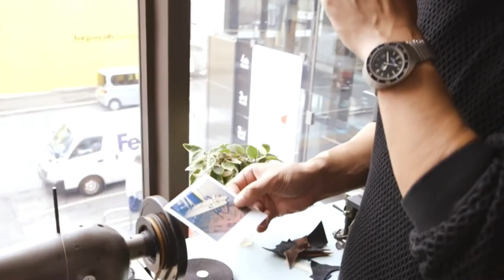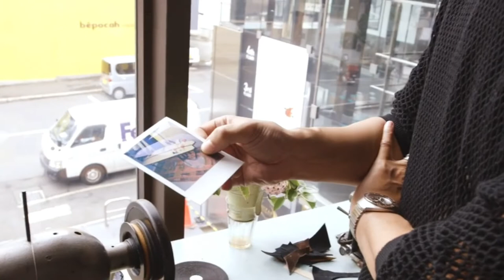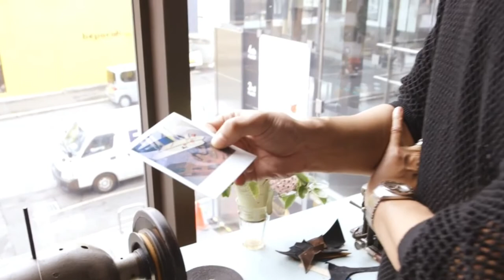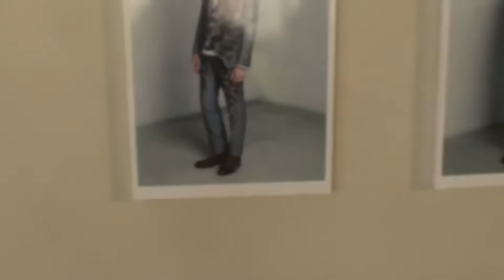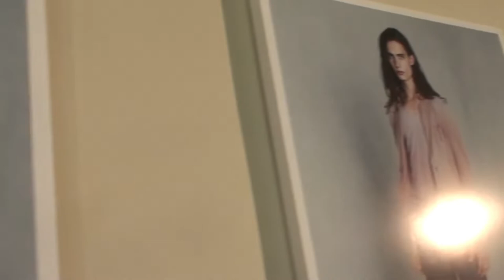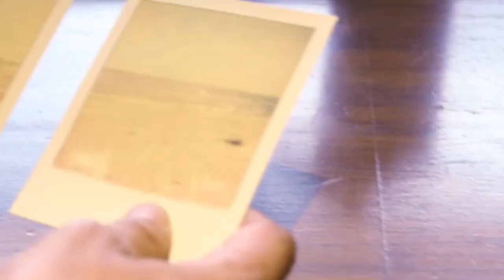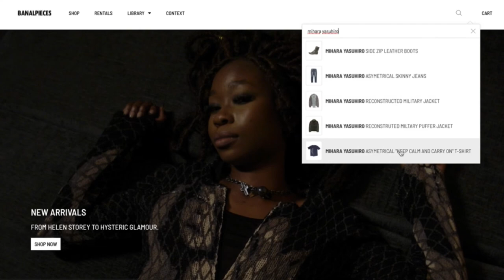The History of Mihara Yasuhiro | a mini-documentary by BanalPieces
As I say the name, Mihara Yasuhiro, it’s likely that the first thing that comes to mind, is the melted canvas sneaker, and although it’s definitely an intriguing pair of footwear, it only makes up just a sliver of Yasuhiro’s artillery, as a designer who is so much more than that…